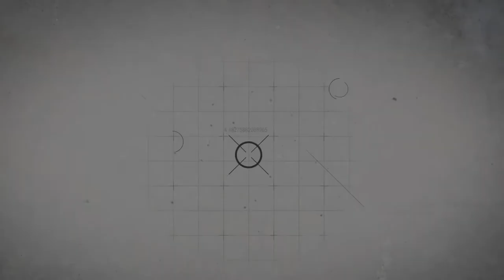Keypoint Intelligence Buyers Lab 2017-2018 PaceSetter Awards